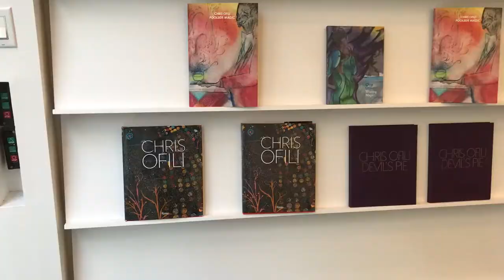O Que Fazer Quando Visitar NYC David Zwirner Gallery